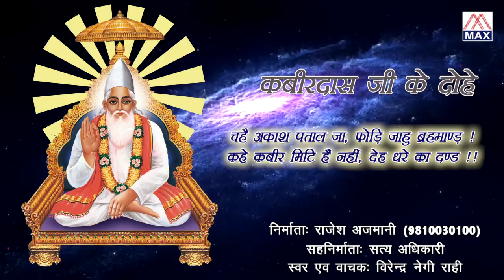कबीर दास जी के दोहे (अमृतवाणी) Vol-8 # Kabir Das Ji Ke Dohe (Amritvani) Vol-8 # Virender Negi Rahi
# Title :-कबीर दास जी के दोहे (अमृतवाणी) Vol-8 # Kabir Das Ji Ke Dohe ( Amritvani ) Vol-8
# Language :- Hindi Amritvani # भाषा :- हिंदी अमृतवाणी                                                                                                                                                         # Singer and Voice Over :- Virender Negi Rahi # सिंगर और वॉयस ओवर :- वीरेंद्र नेगी राही                                                                                                                                        # Lyrics :-  Kabir Das Ji # गीत :- कबीर दास जी                                                                                                                                                                     # Music :- Virender Negi Rahi # संगीत :- वीरेंद्र नेगी राही                                                                                                      # Editor :- Hemant # संपादक :- हेमंत                                                                                                                                                                                                                                                               # Recorded At :- Rama Studio                                                                                                                                          # Produced By :- Rajesh Ajmani - 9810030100